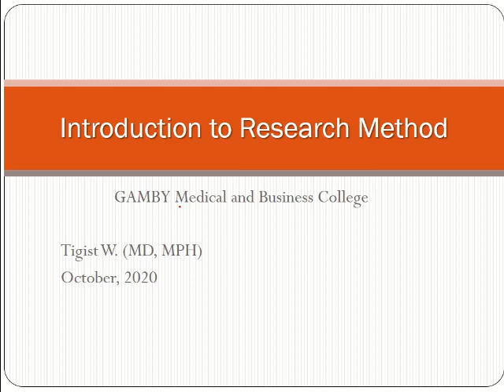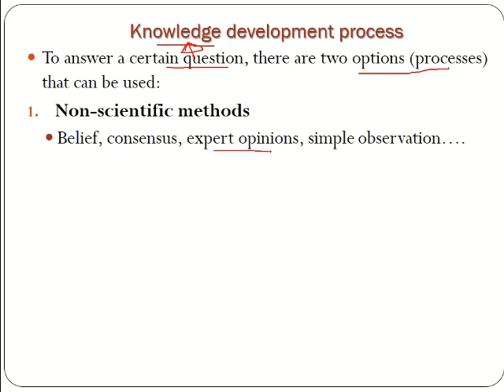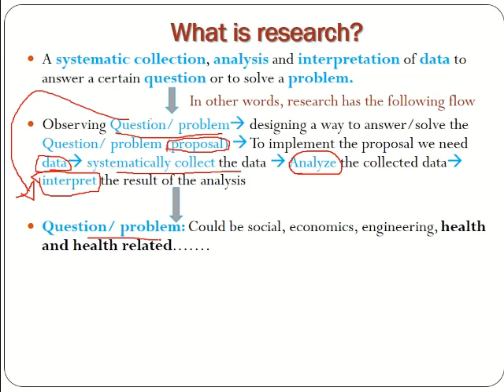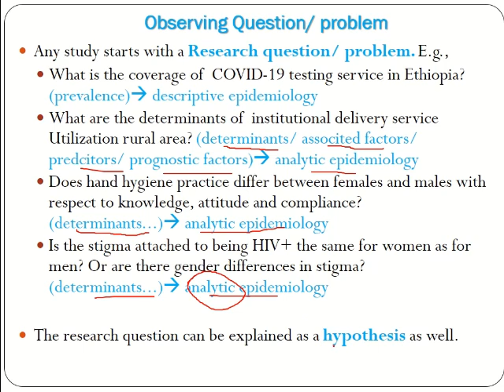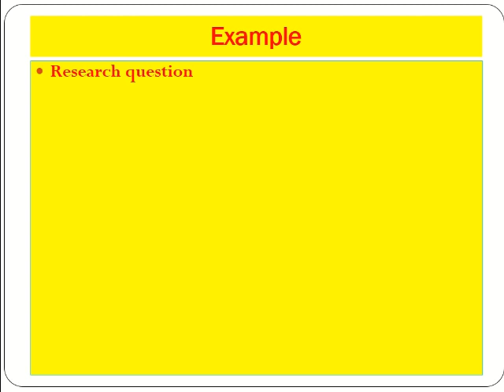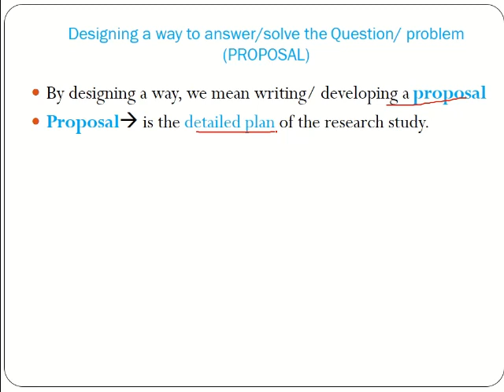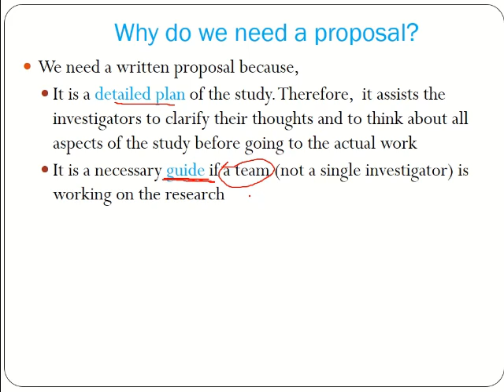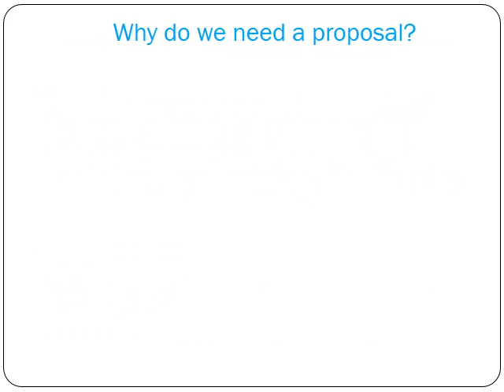1 Research Question and Hypothesis - Medical Research Lounge